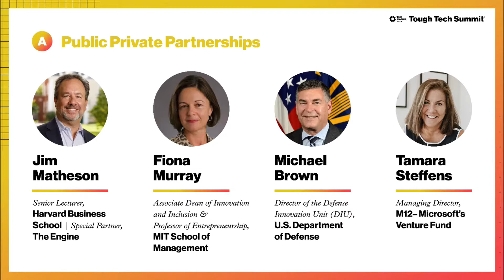US infrastructure & national competitiveness: corporate & public support of the innovation economy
In this roundtable discussion, Jim Matheson, Senior Lecturer of Business Administration at Harvard Business School & Special Partner at The Engine leads a multidisciplinary group in a conversation about corporate & public support of the innovation economy in America.

Panelists include: Michael Brown, Director of the Defense Innovation Unit (DIU) at the U.S. Department of Defense; Tamara Steffens, Managing Director at M12 – Microsoft’s Venture Fund; and Fiona Murray, Associate Dean for Innovation and Inclusion at MIT.

Tough Tech Summit is our yearly conference that explores the challenges and opportunities of bringing Tough Tech to market and how we can work together to accelerate the commercial success of world-changing technologies.

The Engine, built by MIT, is a venture firm that invests in early-stage companies solving the world’s biggest problems through the convergence of breakthrough science, engineering, and leadership. Our mission is to accelerate the path to market for Tough Tech companies by providing access to a unique combination of investment, infrastructure, and community.